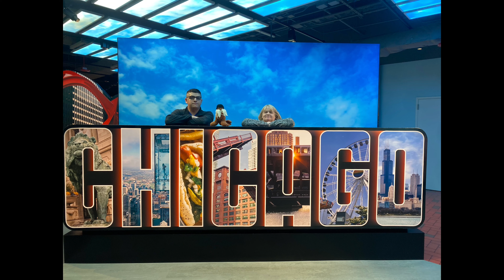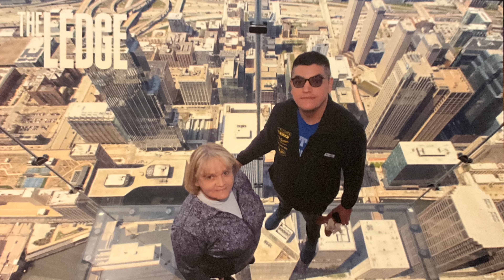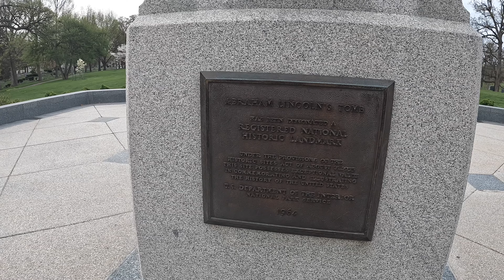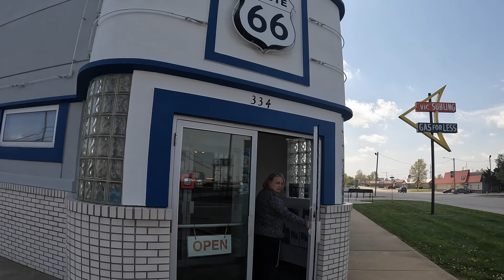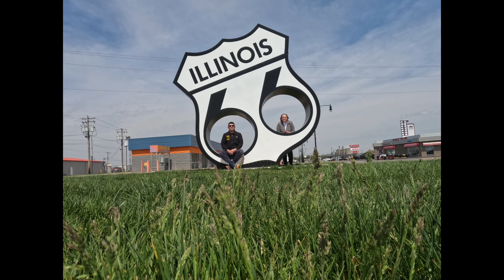HAD TO STOP AT THIS LANDMARK GOING WEST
I didn’t add it into the thumbnail but we started in Springfield Illinois, the land of Lincoln.    So what does that mean we have to do?  Go see Abraham Lincoln’s tomb. Me and my mom made it to St. Louis on our way west on Route 66!!!  It was fun. It it took way too long.   So long that we had to stop cheat about 10 miles to make time near St. Louis.